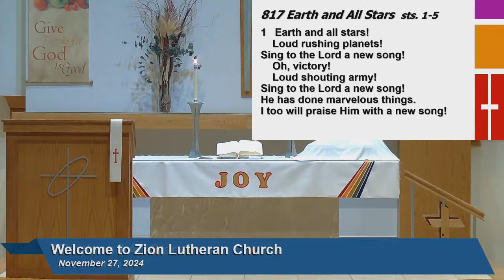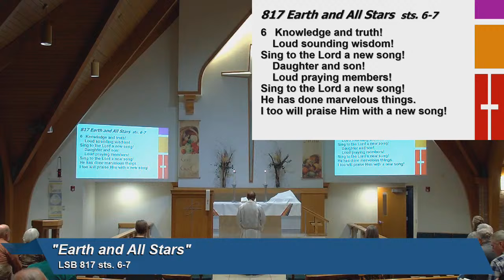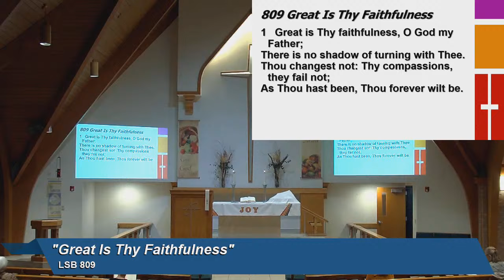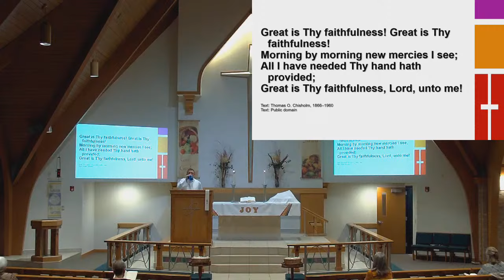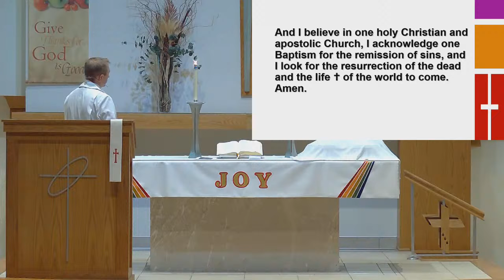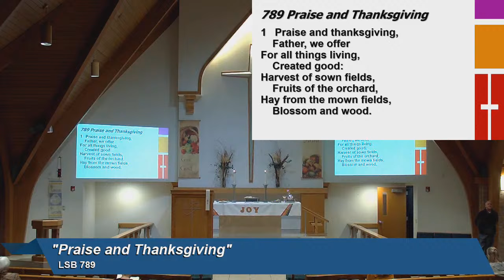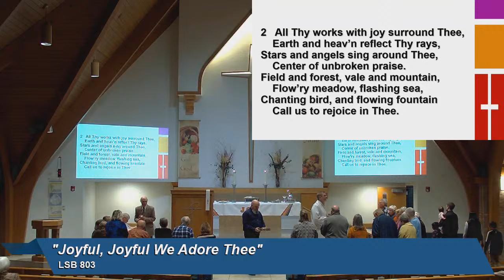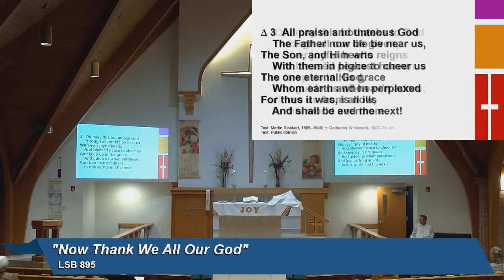Nov 27 2024 Zion Bethalto Thanksgiving Eve Worship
Thanksgiving Eve Worship Service - November 27, 2024 @ 6:30 p.m.